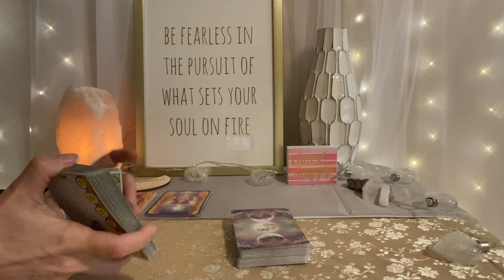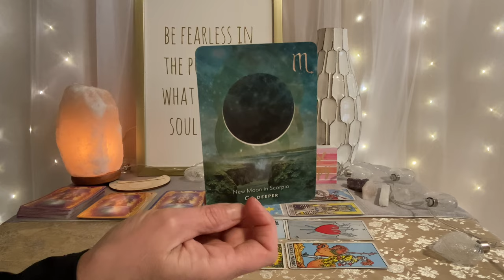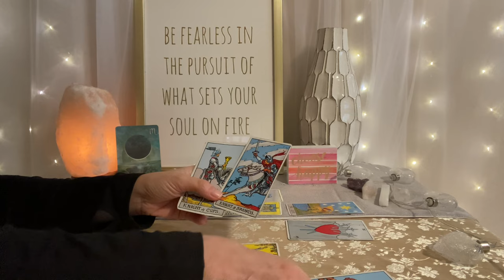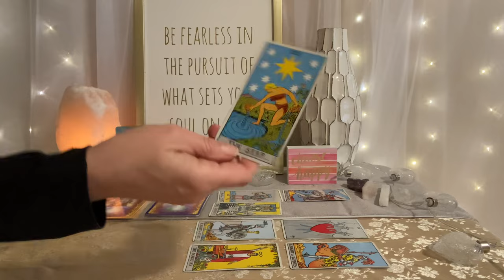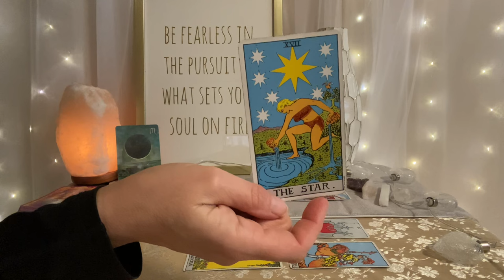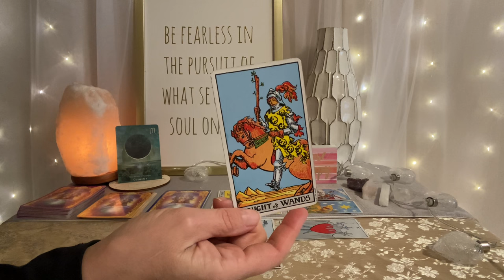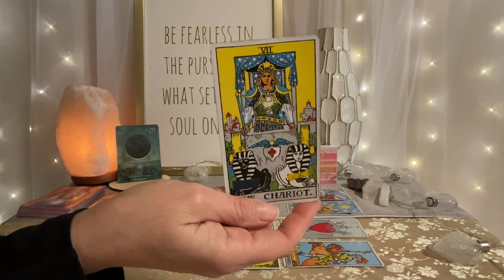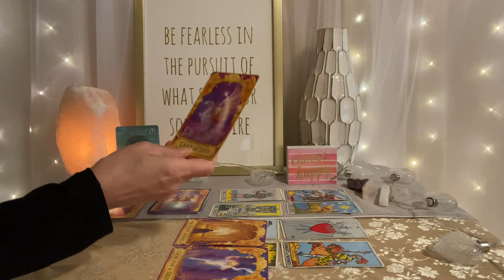PISCES Tarot December 31–January 7–A powerful cycle brings a deep connection❤️💰🌎